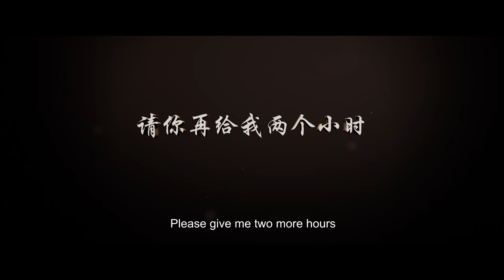Long Long Time Ago 2《我们的故事2》- Official Trailer 官方预告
The Official Trailer of Director Jack Neo's brand new movie - "Long Long Time Ago 2".
The film consists of mainly dialect. There will be full English, Chinese and Malay subtitles simultaneously.

《我们的故事2》正式官方预告片。
全片大部分方言对白。 影片附中、英、巫文字幕。